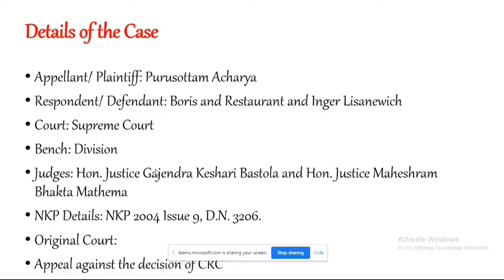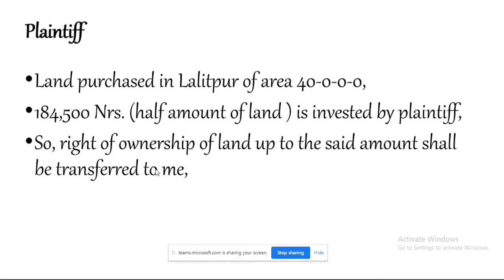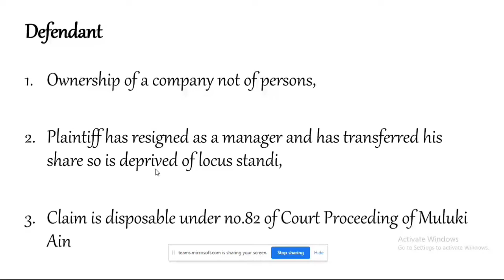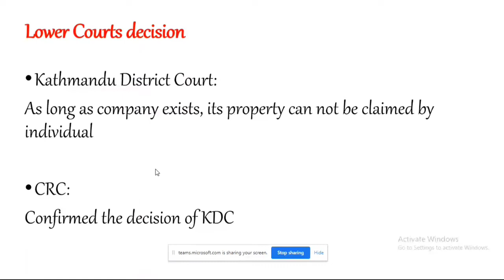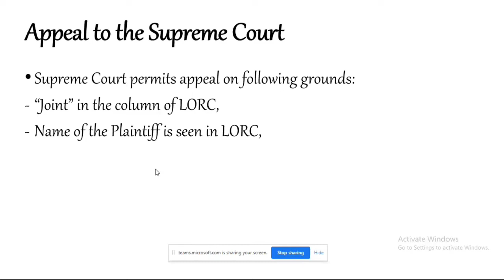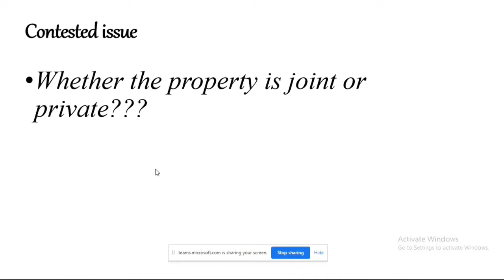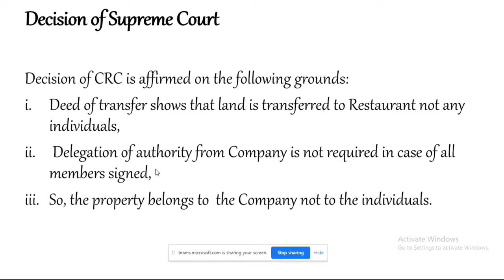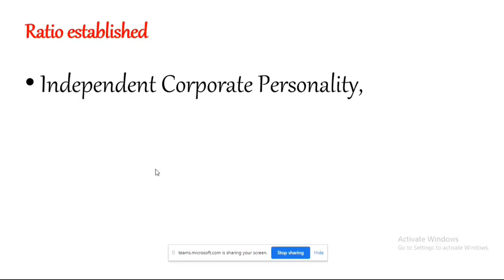Purusottam Acharya V. Boris and Restaurant Pvt. Ltd.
Case Related to Independent Corporate Personality